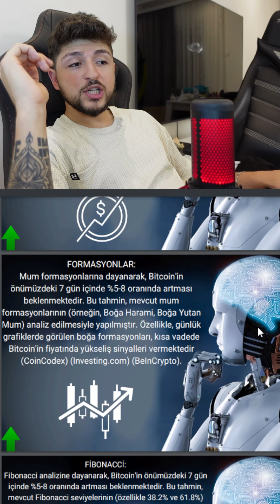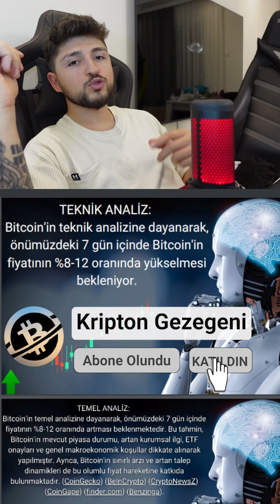YAPAY ZEKA'dan BİTCOİN'in 7 Gün İçinde Yapacaklarını EN DOĞRU Şekilde Tahmin Etmesini İstedim! GPT4o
Aylık gelirimi elde ettiğim KENDİ STRATEJİM PREMIUM'a özel erişim;

Referans Kodum:
VANCXA9X

Bu videoda, Bitcoin fiyat hareketlerini tahmin etmek için yapay zekaya veriler verdik ve yapay zeka bunları araştırdı. Teknik analiz, temel analiz ve çeşitli indikatörler gibi birçok veriyi yapay zekaya vererek, ondan gelecekteki fiyat hareketleri hakkında tahminler alıyoruz. Yapay zekanın bu verileri nasıl işlediğini, analiz ettiğini ve sonuçları nasıl yorumladığını ayrıntılı bir şekilde açıklıyorum. Bitcoin yatırımcıları ve al-sat stratejileriyle ilgilenen herkes için bu video, piyasa dinamiklerini anlamak ve daha bilinçli kararlar almak için faydalı bilgiler sunacak.